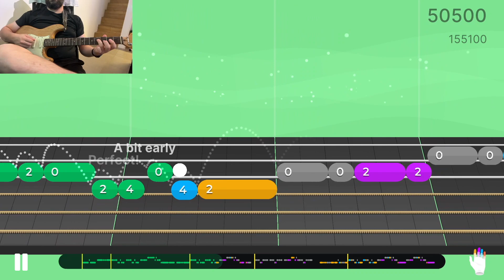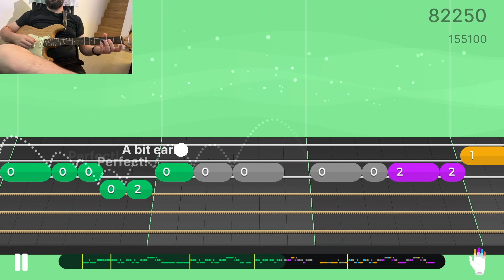Guitar Training Yousician Level 3 | We Three Kings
Yousician Level 3 | Pinky Challange:

- We Three Kings song